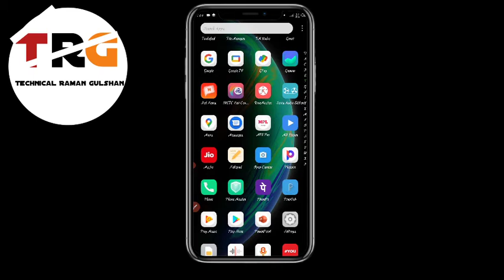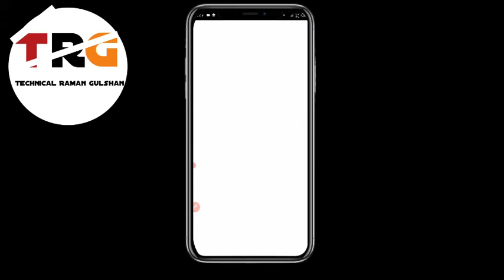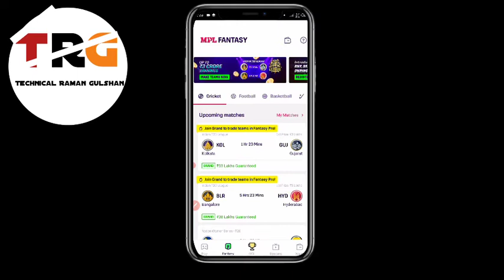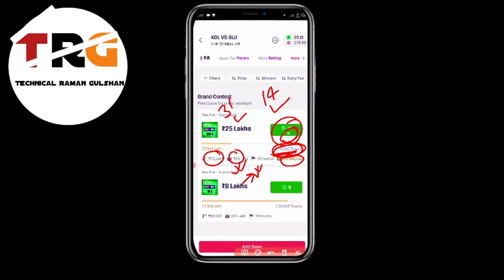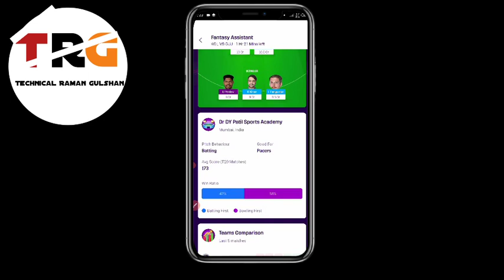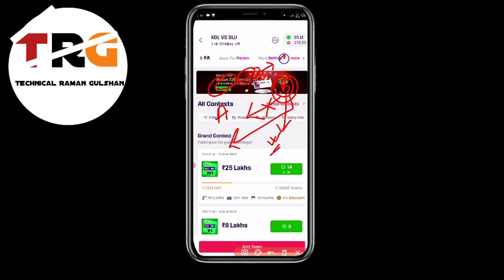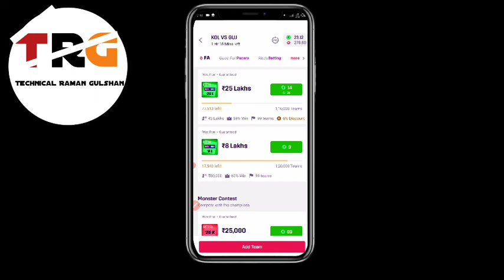mpl me paise kaise kamaye/ mpl game kaise khele/ mpl game se karorpati banee,,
Refer code :- N5XHELBY

mpl se paise kaise nikale